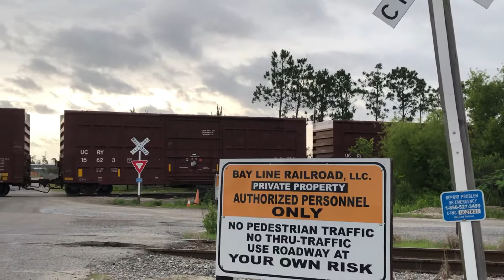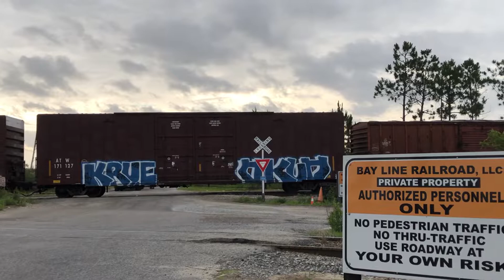Bay Line 2180 (with an awesome RS3L horn) in Panama City, Florida (May 25, 2022)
We see Bay Line GP38-2 #2180 (formerly Penn Central 7769) getting ready to to take some cars to the paper mill in Panama City, Florida. This is along US 231